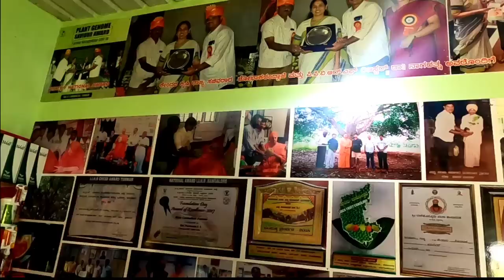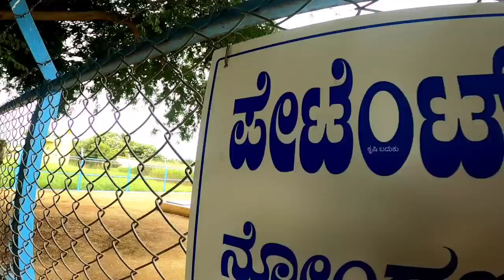35 ವರ್ಷಗಳ ಹಿಂದೆ ತಂದೆ ಹಾಕಿದ ಹಲಸಿನಿಂದ ಇಷ್ಟೊಂದು ಹೆಸರು ಬರುತ್ತೆ ಅಂತ ಅಂದುಕೊಂಡಿರಲಿಲ್ಲ...!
35 ವರ್ಷಗಳ ಹಿಂದೆ ತಂದೆ ಹಾಕಿದ ಹಲಸಿನಿಂದ ಇಷ್ಟೊಂದು ಹೆಸರು ಬರುತ್ತೆ ಅಂತ ಅಂದುಕೊಂಡಿರಲಿಲ್ಲ

ರೈತ:ಪರಮೇಶ್
ಸ್ಥಳ: ಚೇಳೂರು ಗುಬ್ಬಿ ತಾಲ್ಲೂಕು ತುಮಕೂರು ಜಿಲ್ಲೆ
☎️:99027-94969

my gears
camera(mobile)👇

action camera👇

mic adapter👇

gopro housing👇

action camera accessories👇

farming related👇
green net

                                                     🙏🙏🙏 vinu m r